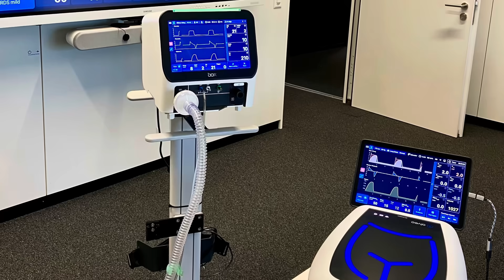Indonesia's Ventilator Future - License Swiss Technology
Indonesia is one of the largest and fastest-growing healthcare markets in Asia—home to over 270 million people.

We believe now is the time to bring world-class ventilation technology directly to Indonesia—made in Indonesia.

At IMT Innovations, we’re offering a unique opportunity: a one-time, exclusive license to manufacture our new Swiss-developed Box Ventilator locally.

The Box Ventilator is AI-ready, compact, cost-effective, and already outperforms today’s market leaders in non-invasive ventilation.

And here’s the best part: the entire system is optimized for local production. That means faster rollout, lower costs, and full control for Indonesia’s healthcare system.

We’ve done this to help nations become independent in respiratory care. And now, we’re opening the door for Indonesia to lead.

We invite visionary companies to step forward. This is your chance to build Indonesia’s most advanced ventilator—under your name, in your country.